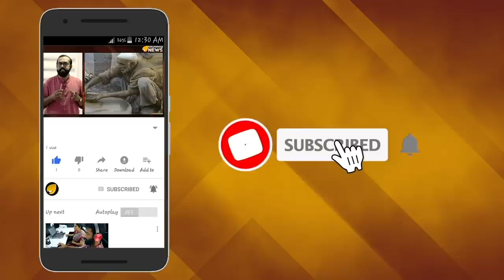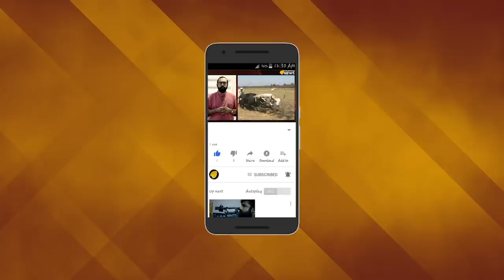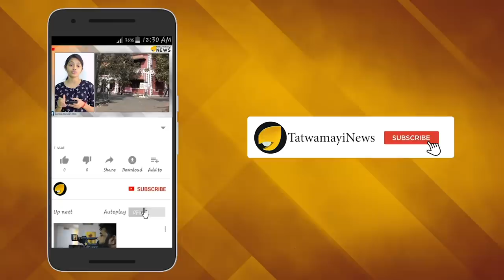താമസമെന്തേ വരുവാന്‍; ടെസ്റ്റ് ക്യാന്‍സലായോ?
ഡി എന്‍ എ പരിശോധനാ ഫലം പുറത്ത് വരാന്‍ എത്രയും ദിവസമോ?. ബിനോയി കോടിയേരിയുടെ ഡി എന്‍ എ പരിശോധന കഴിഞ്ഞത് ജൂലൈ 29നായിരുന്നു.14 ദിവസത്തിനകം ഡി എന്‍ എ പരിശോധനാഫലം സമര്‍പ്പിക്കണമെന്ന് മുംബൈ കോടതി നിര്‍ദ്ദേശിച്ചത്.എന്നിട്ടും ഒന്നരമാസമായിട്ടും പരിശോധനാഫലം പുറത്ത് വന്നിട്ടില്ല. ഇതിനെ കുറിച്ചുള്ള വാര്‍ത്തകള്‍ പോലും ഇപ്പോള്‍ പുറത്തറിയുന്നില്ല.